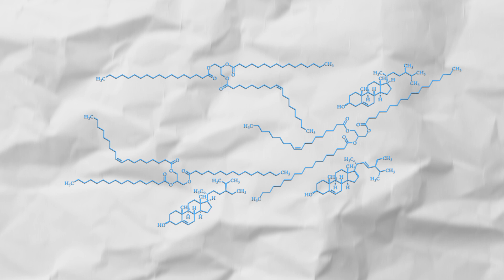Chemie der Schokolade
Dr. Ronald Göbel, wissenschaftlicher Mitarbeiter des Deutschen Museums, spricht mit Claire Stark, Juniorin im Freundes- und Förderkreis des Deutschen Museums, über ein chemisches Thema, mit dem wohl die meisten regelmäßig in Berührung kommen: Die Chemie der Schokolade! Mehr über die Chemie der Ernährung gibt es bald in der neuen Chemie-Ausstellung des Deutschen Museums zu erfahren.
Der m•vlog des Deutschen Museums: vielfältig, lebendig, offen, gehaltvoll.